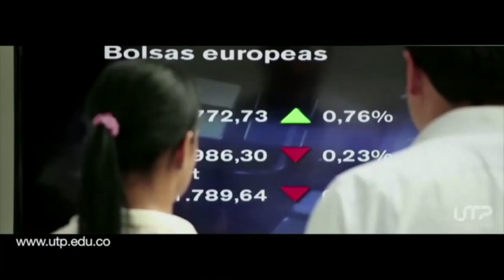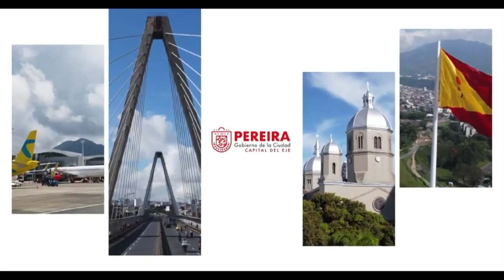EN DEPORTEANDO LAS NOTICIAS DEPORTIVAS DEL EJE CAFETERO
En esta emisión de DEPORTEANDO NOTICIAS:
1- Deportivo Pereira femenino cayó ante América en la ida de la semifinal
2- Homenaje al Deportivo Pereira en el Concejo de Pereira
3- En el Lago Cameguadua de Chichina la 2023 Americas Triathlon Cup 2023
4- Caldenses ganarón medalla de plata en Juegos Parapanamericanos juveniles.
5- Mariana Mesa vivió feliz el homenaje que se le rindió en Pereira.